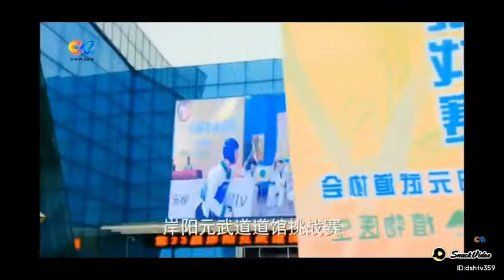Yuan Wu Dao amazing kick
Zunaira Imran 890:Efforts never waste we just don't have to give up or think that we aren't be able to do anything we all have strength in our body we just have to use it properly we have to keep practicing if we want to be a perfect person in our lives andhave faith in Allah Almighty. Allah will give you the gift of your efforts Allah is always with us in our hearts.